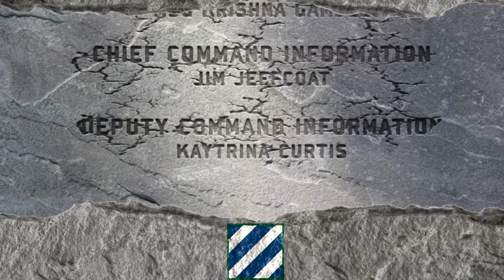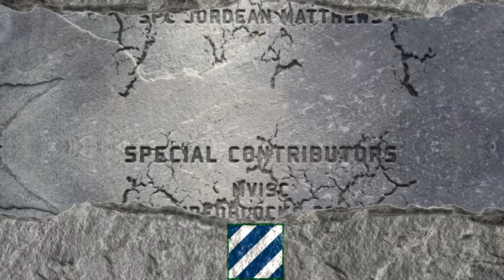MG MURRAY RETREAT AND FAREWELL